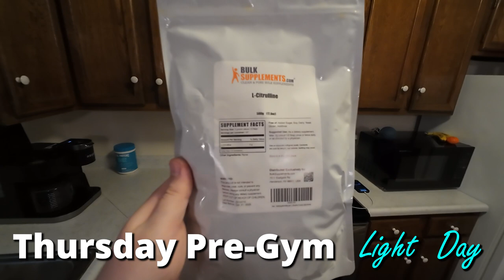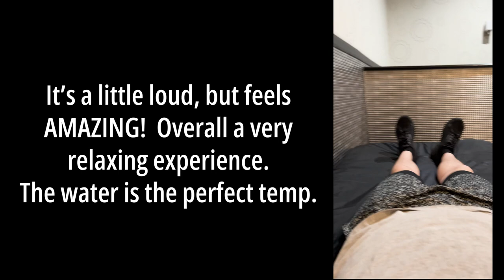My Fitness Journey Continues (Week 2) | Vlog Ep. 2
Please keep in mind this is just what I'm trying for myself and is not a recommendation for anyone else.

The Journey Continues!  Started the week at 242.8 pounds compared to 245 when I started filming.  Slow and steady!  I'm not overly worried about weight right now.  I feel like I'm still building an overall fitness baseline, so I'm okay with a slow downward trend while I continue to build strength and endurance.

These vlogs are a lot of fun!  Saturday evening is going to be my goal for getting these weekly summaries out.

Let me know if you're interested in seeing any of the chit chat that gets cut out.  lol I trimmed over 3 hours of footage down to the 35 minutes in this video...one ramble was about clean beauty and thermonuclear fusion...

Anyway...lots on the way.  Since I finished the upload ontime, I'll have all day Sunday to work on the blog and plan some topic-focused videos.  Wednesday evening is the time I'm planning on doing those random lifestyle topic uploads.

Hope you're having a wonderful day when you watch this.  It's hard as crap to start being active again after years of being sedentary and obese, but if you've found yourself living like that--it is never too late to change.  I've been there and I'm on the recovery journey with you.

Truth and Love,

Chris